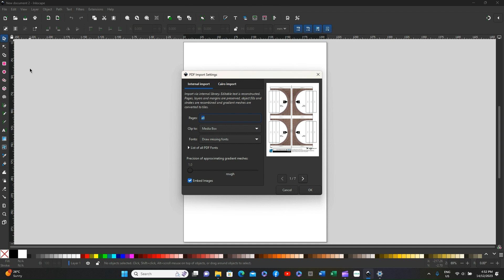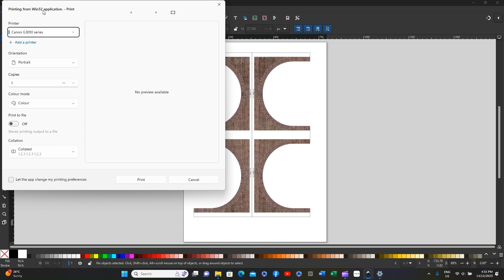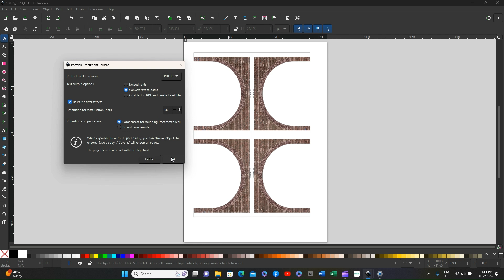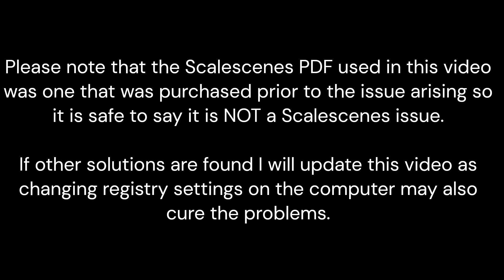Printing EDITED PDFs - Apparent Issues Solution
Following recent feedback (December 2023) it appears there is a problem printing PDFs once edited in INKSCAPE.  This could be a Windows issue with latest update or maybe with latest versions of Inkscape.  I have used a Scalescenes PDF to show a possible solution and believe it is not a Scalescenes problem.